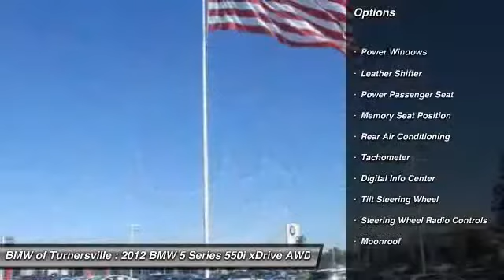2012 BMW 5 Series 550i xDrive AWD Sedan Blackwood NJ 08012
2012 BMW 5 Series 550i xDrive AWD Sedan

This vehicle is located at:

BMW of Turnersville
3400 Route 42